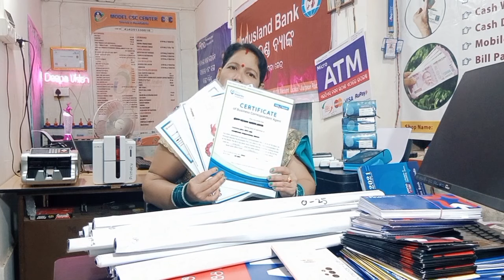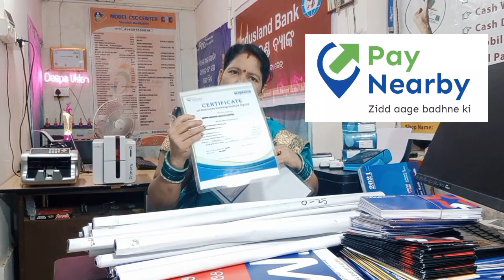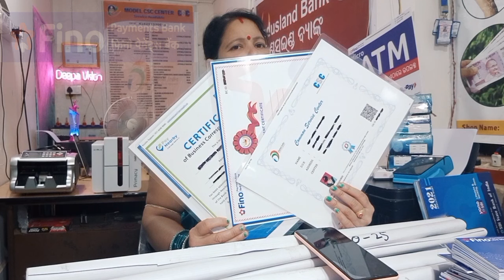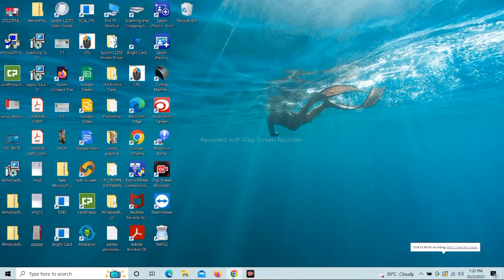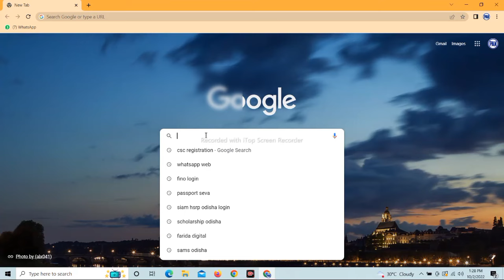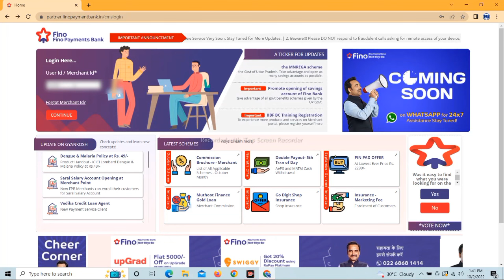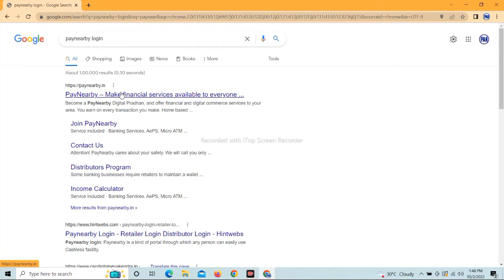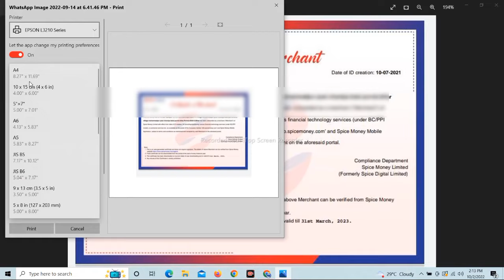NSDL PAAM BRANCH I'D DURGA PUJA OFFER || HOW TO CSC,FINO,PAYNEARBY,SPICEMONEY CERTIFICATE DOWNLOAD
Hello Friends Welcome To Deepa Vision😊

Start  Your Own Pan Centre
Get Your Own Branch ID ...PAAM ID As a Authorised  NSDL TIN/PAN Centre

You can avail new indivisual pan card as well as pan correction too
In this video you will get to know about Pan correction process on NSDL PAAM Portal.

Fino Payment Bank WPOS Machine Full Specifications.

My fino Payment Bank

Total Services Detailed Video.Open CSP

FINO PAYMENT BANK - WPOS

Facilities : (Biometric - Aadhar)

No monthly Charges or rental,No monthly Transaction limit Full Support over phone & mail.